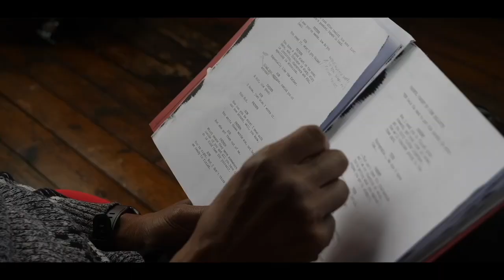Zachary Wylie & Zakai Rodriquez Gaines in NOVEL SON 09 29 24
Call to sample an acting class today by calling (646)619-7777 and visit us

Kathy Harmer